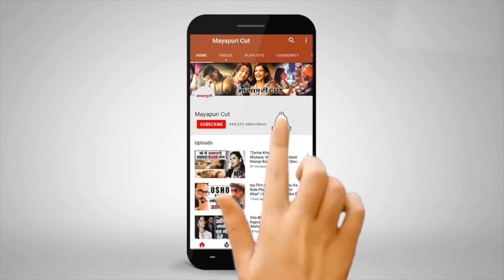तलाकशुदा हैं टीवी की ये टॉप एक्ट्रेसेज, जो आज भी करती हैं छोटे परदे पर राज | Rashmi Desai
टीवी जगत के खूबसूरत स्टार्स आए दिन किसी ना किसी बात को लेकर सुर्खियों में बने ही रहते हैं चाहे उसमें प्यार, अफेयर, ब्रेकअप, शादी यह फिर तलाक ही क्यों ना हो, ऐसी कई टीवी एक्ट्रेसेज हैं जो तलाकशुदा जीवन गुजार रहे हैं.